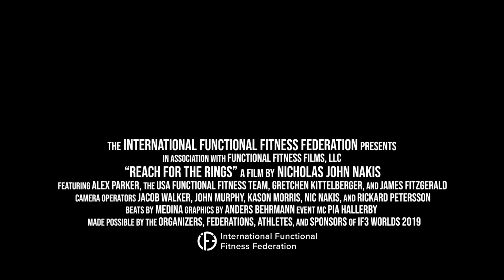Reach For The Rings Trailer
Reach For The Rings Documentary Extended Trailer